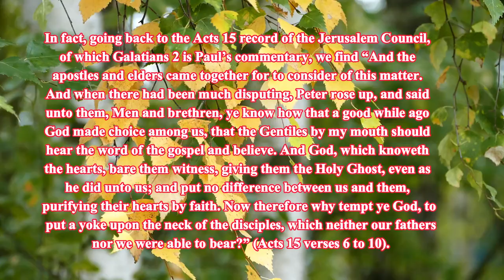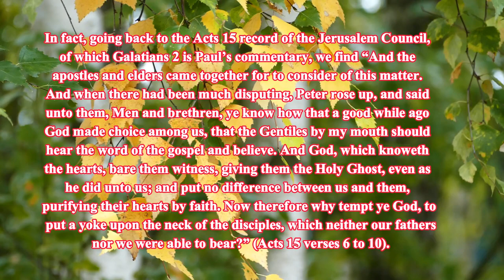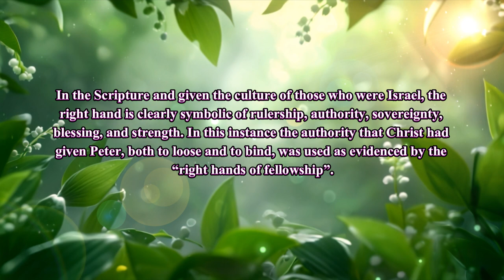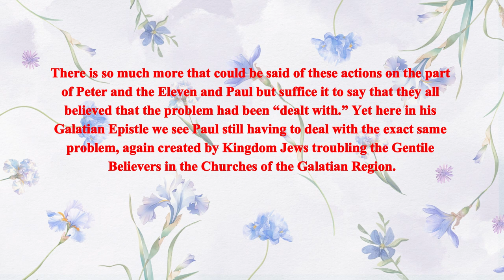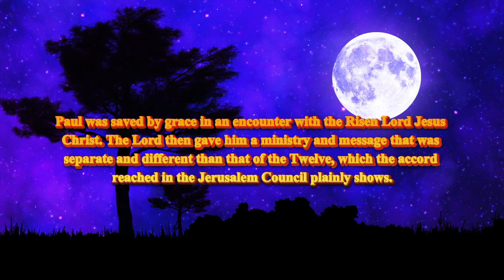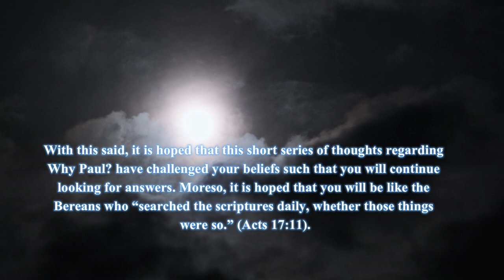53-Peter Uses “The Keys” – Why Paul? Part 8